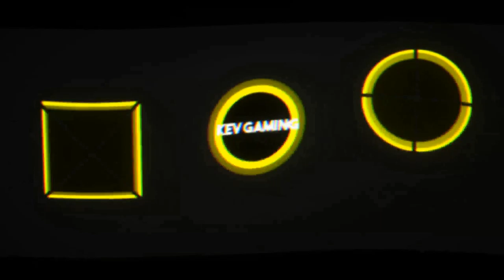Let's Play DiRT 4 #33 Crosskart - All - Stars